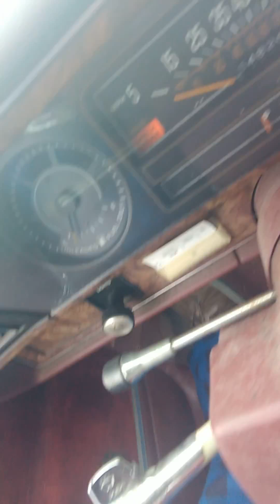Copy of This is my - " LUCKY SHIRT AND HAT !!! " AMEN .